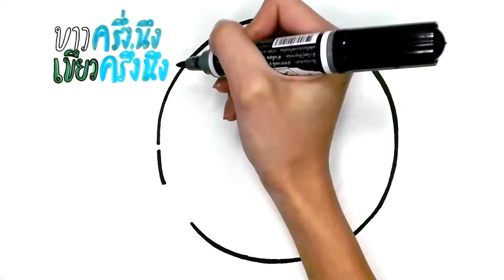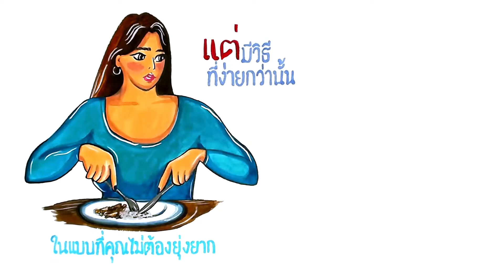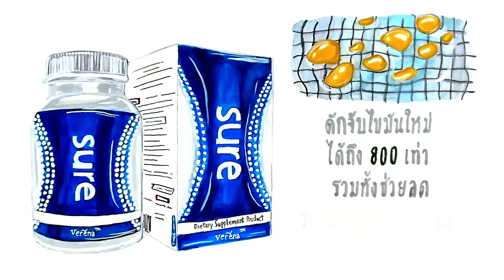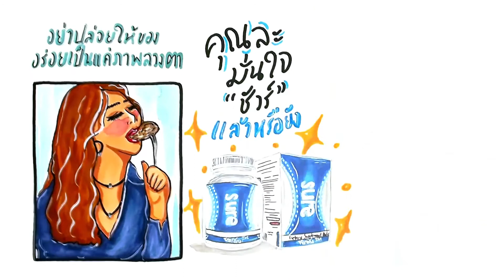Sure กินยังไงให้ได้หุ่นที่ใช่ ลดไขมัน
Sure ผลิตภัณฑ์เสริมอาหารควบคุมน้ำหนัก ด้วยไคโตซาน Non-animal source ช่วยดักจับไขมันได้อย่างมีประสิทธิภาพ ช่วยลดปริมาณคอเลสเตอรอลชนิดไม่ดีในเลือด